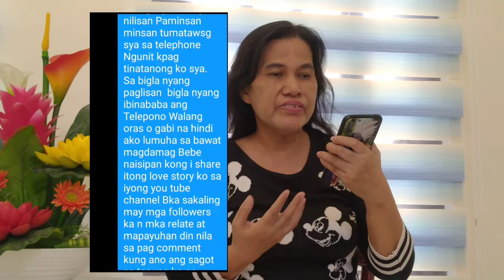love story of Candee brief summary